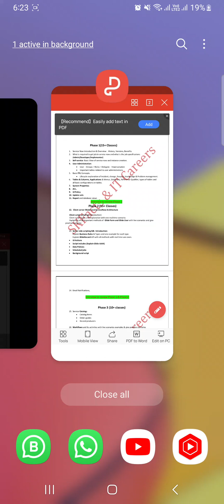Servicenow ONLINE Training Morning Batch 24